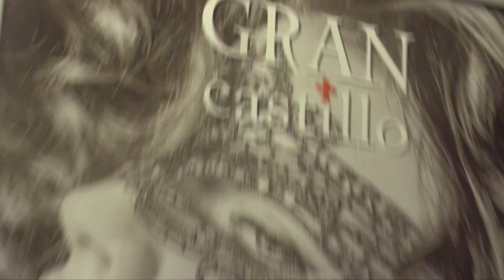Liina Steini Fashion Wonderland tõi jõulutunde ja kaunid peokleidid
Moekunstnik Liina Steini Õnnepalee kõrval asuvast stuudiost sai nädala lõpus jõuluhõnguline imedemaa, kus laiendatud stuudioruumid täitusid jõuluaja maagia, ilu ja daamiliku graatsiaga.

Fantaasiarohket imedemaad täitis küünlasära, minevikuromantikast pakatav antiikne mööbel, lugematud jõuludekoratsioonid Horteselt ning mõistagi ka lustakas ja moejanuline seltskond.

Liina Steini võimsate sädelevate ainueksemplaris peokleitide kõrval oli Fashion Wonderlandil kohal kõik, mida vaja enda kaunistamiseks elegantseks daamiks, printsessiks või femme fatale’ks – sädelevad ehted, nahkahellitavad kreemid  ja dekoratiivkosmeetika.

Daamid muutis peoõhtu eel kauniks tippjumestaja Lana Vallo tiim ning Fashion Wonderlandi maagilise õhtu lõpetas Silvia Ilvese ja La Phoenix’i imeline keelpillikontsert.